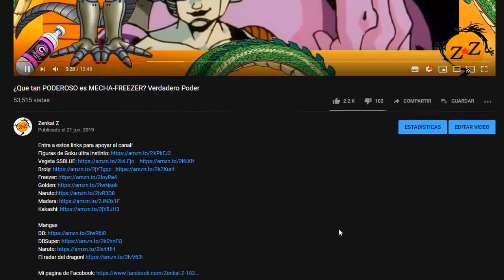Goku Vs Vegeta (saga de Namek) Versus Zenkai Z